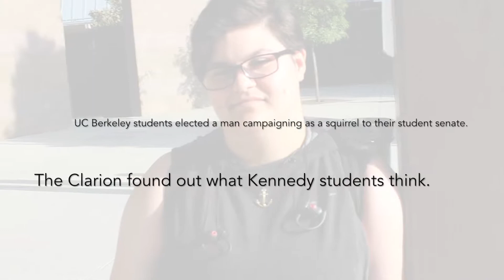Kennedy Voices - Squirrel Elected to UC Berkeley Senate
Last month, students at UC Berkeley elected a man running as a squirrel to their student government. The Clarion found out what Kennedy students think and what students think would happen if an animal ran for Kennedy's student government.